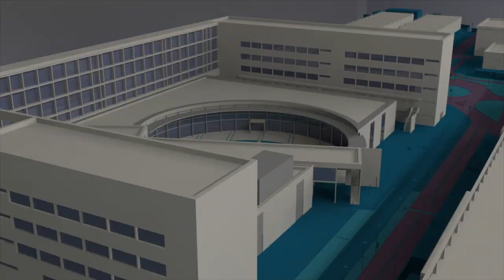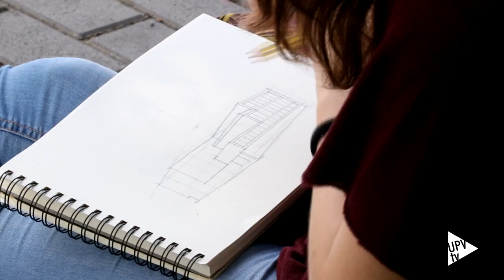UPV, mejor clasificación de su historia en QS World University Ranking - Noticia @UPVTV, 07-06-2018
La mejor clasificación de su historia. El QS World University Ranking sitúa a la Universitat Politècnica de València en la posición 310 del mundo. Un dato que mejora, en 63 posiciones, el mejor resultado obtenido hasta la fecha por la UPV, en la clasificación del año pasado.